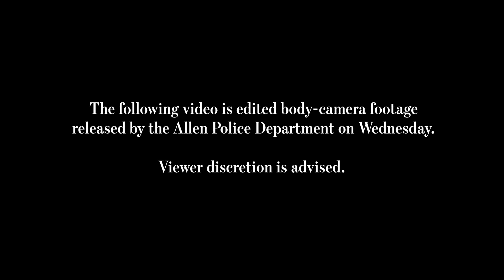Watch: Body-Cam Footage Shows Officer Responding to Texas Mall Shooting | WSJ News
Body-camera footage from the police officer who first responded to a May 6 shooting was released by the Allen Police Department on Wednesday. The shooting left eight people dead at the Allen Premium Outlets, outside Dallas. Photo: Allen Police Department